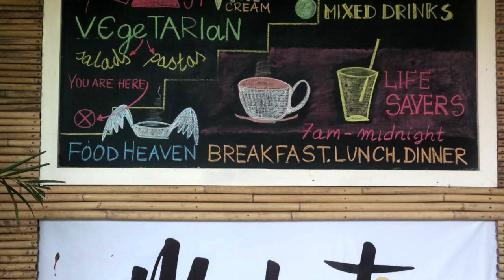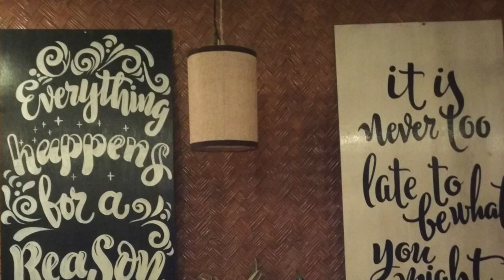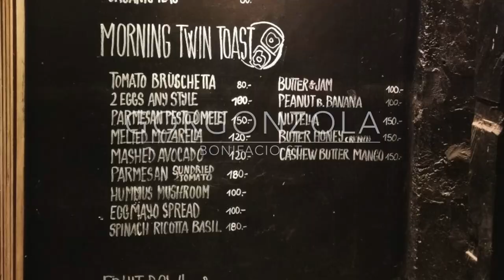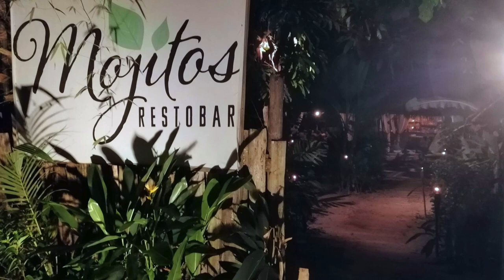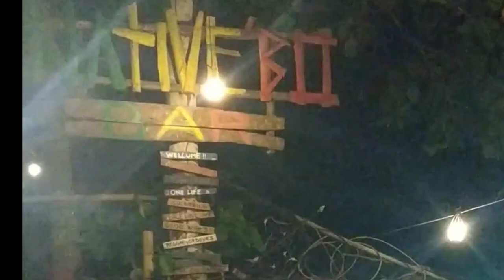WHERE TO EAT IN PORT BARTON, PALAWAN?🌴 THE ULTIMATE FOOD GUIDE 🥞🍕🍛🥗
Wanting to make the most of your trip to Palawan? I've compiled here a list of the must eats in our beautfiul town of Port Barton San Vicente Palawan! I've grouped this according to the different times of day when you might need to use this as reference. Pick your time of day and pick a restaurant from this list! Port Barton is the new adventure where Palawan awaits. See you soon at Port Barton!

This Palawan Food Vlog covers what to eat in Palawan and where to eat in Palawan. Wanting find out what to in Port Barton aside from eating?

00:53 BRUNCH

02:54 LATE LUNCH

04:06 HAPPY HOUR

05:10 SOBERING UP FOR A NIGHT OUT

05:58 NIGHT OUT

06:54 THE FINEPRINT

Wanting to find how to move to Palawan and how to move to paradise?